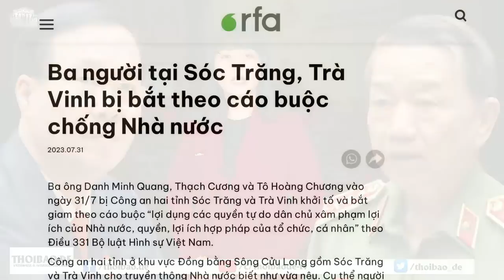“Ấn Độ - Thái Bình Dương” – Việt Nam chơi vơi!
“Ấn Độ - Thái Bình Dương” là một khái niệm rất thịnh hành, do sự trỗi dậy của Trung Quốc, cũng như sự trỗi dậy của Ấn Độ ở châu Á, cùng những hệ quả có thể xảy ra đối với châu  u, với Pháp, và nhất là sự hiện diện của Mỹ ở trong vùng và ở Ấn Độ Dương.